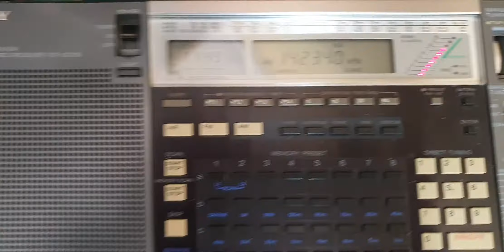2020-03-15 SSTV (Slow Scan TV) on 20 meter band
On my super RX Sony ICF-2001 D, enjoy the live...